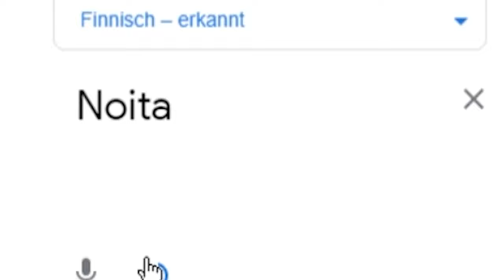DIESES Spiel ist UNGLAUBLICH SCHWER!!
-Noita